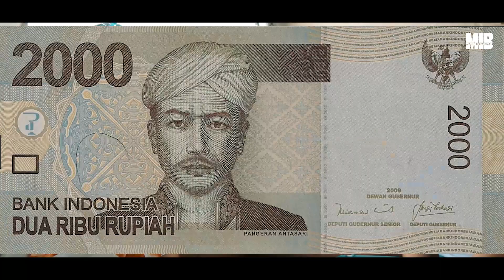MIB 10 - Dinar Candy Pasrah Diapain Aja Sama Marshel ❓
Di Program Kesayangan Aku SOBAT MISQUEEN
ngintip bagian terdalam Dinar candy , Mpok Alpa Biduan Goceng

MARSHEL IN BACKSTAGE
Find me on other Social Media platforms :

My Team :
LELAH MISKIN PROJECT